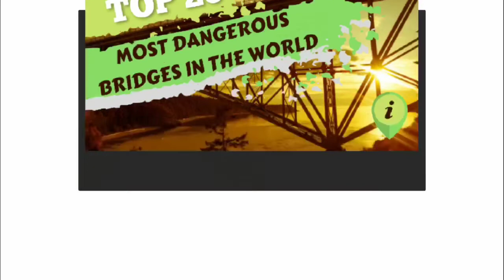5 LOCAL BRAND SHOES YOU DIDN’T KNOW WERE MADE IN MARIKINA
5 LOCAL BRAND SHOES YOU DIDN’T KNOW WERE MADE IN MARIKINA

5. Marquina Shoemaker

4. Cora & Bear

3. andanté

2. Joco Comendador Footwear + Art

1. Giovanne The Label